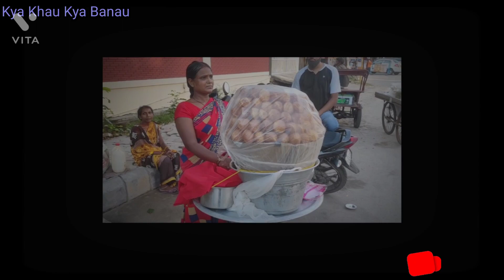Hardworking lady selling Golgappa / Panipuri on Roadside || Kaushambi || Wave mall || Ghaziabad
Address- Near kamal hospital, Kaushambi Ghaziabad, Uttar Pradesh. (Note- ye vo jaga hai jahan maine golgappe khaye aur video banayi)

Special thanks to Geeta didi, who allowed us to make the video.

People rightly say that a woman can really do whatever she wants. They have a lot of power, that is why perhaps the word Narishakti has been coined for them.

I was really surprised when I saw this (cart) on a road in Kaushambi. It was strange for me to see that Auntie or Didi is selling Golgappas!

It is obvious that she is doing this work under compulsion. But still I appreciate her courage. She did not give up and came forward to improve the condition of the family.

If you like the video then it, share it and tell your opinion by commenting.

पानी का बताशा
गोलगप्पे
wave mall
kaushambi